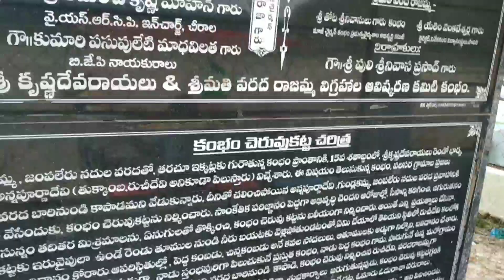ఆసియా ఖండంలో 2వ అతిపెద్ద చెరువు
Hi friends in this video I explained about Asia's second largest lake  that is cumbum cheruvu

I explained very interesting  you enjoy this video starting of the video to the ending of the video their is all greenery